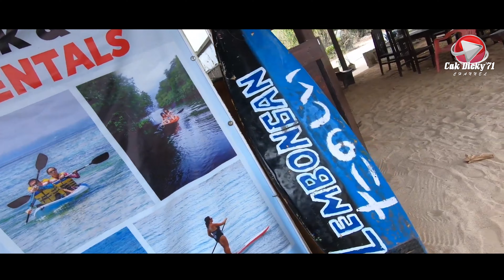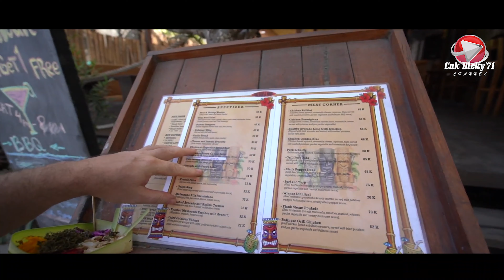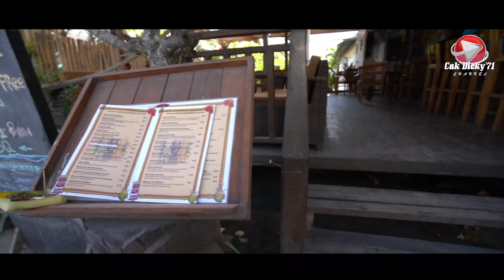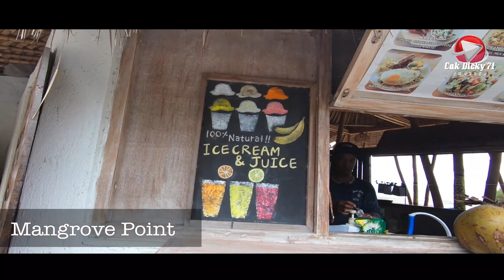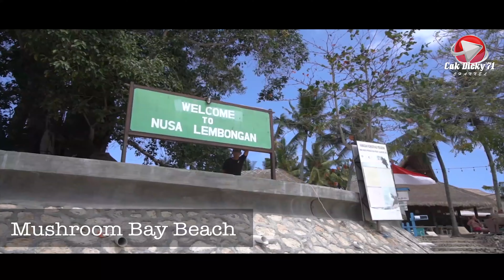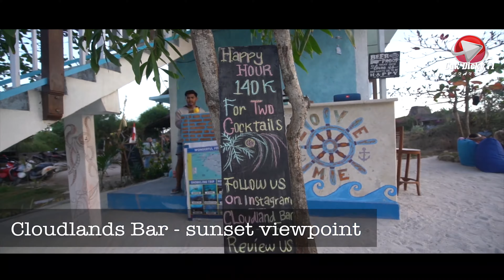NUSA LEMBONGAN || BALI ISLAND IN INDONESIA || DREAM BEACH NUSA LEMBONGAN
Ada tempat unik di Bali, namanya adalah Dream Beach Nusa Lembongan yang memiliki arti pantai impian, pemandangannya tak kalah dengan pantai Kuta, letaknya cukup tersembunyi, berada di antara pulau-pulau kecil di Bali, pentai ini memiliki sejuta eksotisme yang wajib di kunjungi.@cakdicky7149
Akses untuk menuju Nusa Lembongan terbilang mudah, para wisatawan hanya perlu menyeberang menggunakan kapal dari pelabuhan Sanur dan dapat menepi di Mushroom Bay atau Jungut Watu.
Pulau Bali memang di kenal sebagai salah satu pulau wisata terbaik di dunia, berbagai penghargaan di peroleh pulau Bali sebagai pulau terbaik dan tempat paling favorit untuk melancong di seluruh dunia  (The Best Exotic Destination)
Pulau Lembongan yang dalam bahasa Bali di sebut Nusa Lembongan, merupakan sebuah pulau kecil yang berada di sebelah barat laut Nusa Penida serta berada di selat Badung.
Meski hanya sebuah pulau kecil, Nusa Lembongan menyuguhkan banyak sekali keindahan dan tempat-tempat rekreasi yang masih jarang di kunjungi wisatawan lokal.